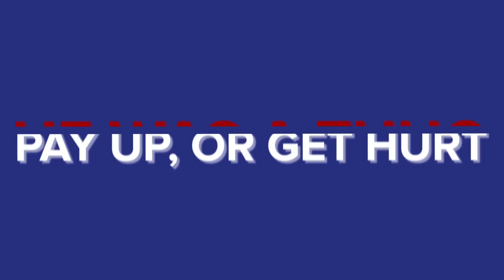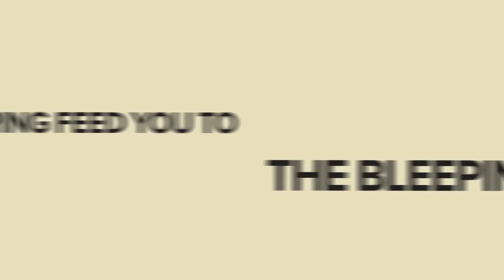New York Mafia Families Today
You may think that 'Wiseguys' and 'Goodfellas' are a thing of the past, but there is still a strong Mafia presence in New York City. So which of the 5 crime families control the most territory in 2021? Check out today's video to find out where all the Italian mobsters really went.